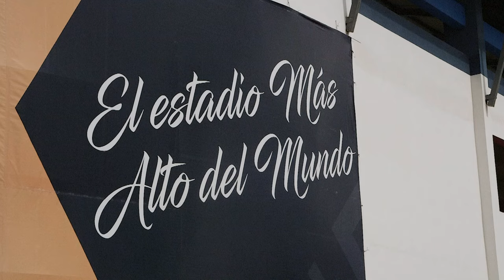Jugar al fútbol a 4.000 metros de altitud en Bolivia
A 4.090 metros de altura, el estadio del club boliviano Always Ready, es uno de los más altos del planeta y el único techado y con césped sintético del país. Ahí sufrió un infarto un árbitro, que luego murió, mientras dirigía un partido de primera división.